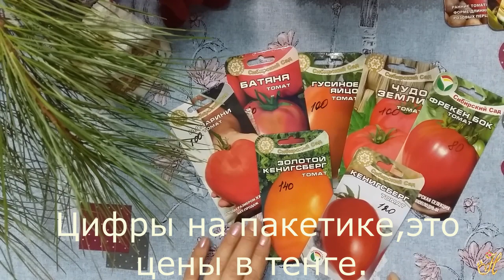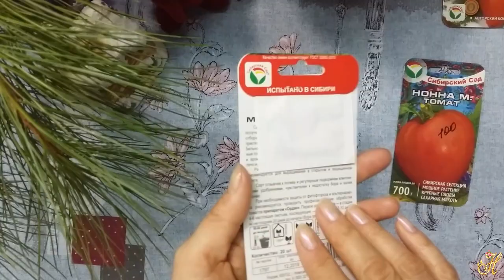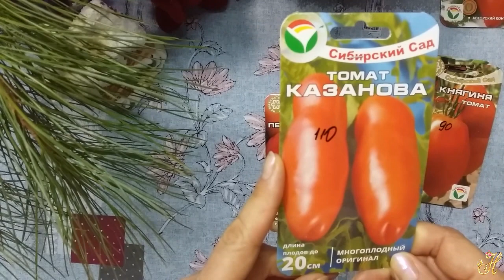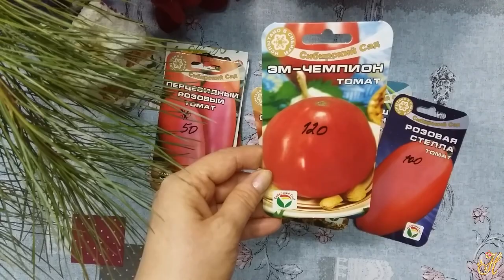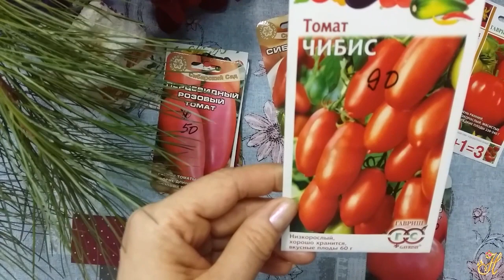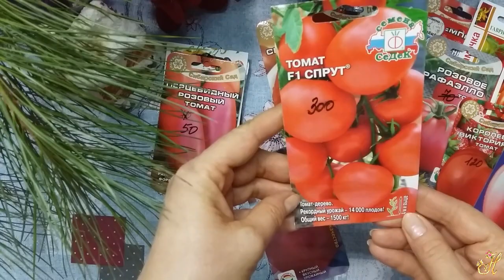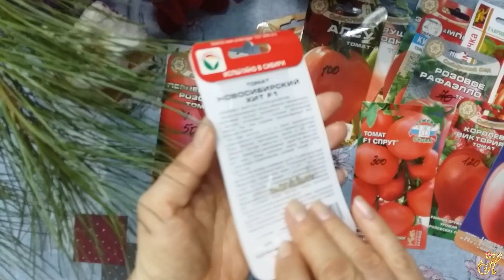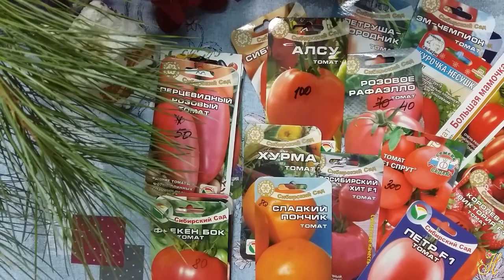Обзор. Сорта и гибриды томатов на 2019 г. Любимые сорта и новинки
Сорта и гибриды томатов на 2019 г. Любимые сорта и новинки  с краткими  описаниями.
👉Друзья, чтобы не пропустить новые видео, а также помочь в развитии канала, т.к. обратная связь и ваш отклик очень важны и просто приятны 🌾🌿 ставьте ваши  дружеские  лайки 👍, пишите комментарии, подписывайтесь и  жмите на колокольчик👉🔔👈чтобы вовремя увидеть новое видео. Всех вам благ,  здоровья, отличного настроения и хорошего урожая!!!💖⚘🍏🍎🍅🍒🌶🍆🍅🍃🍓